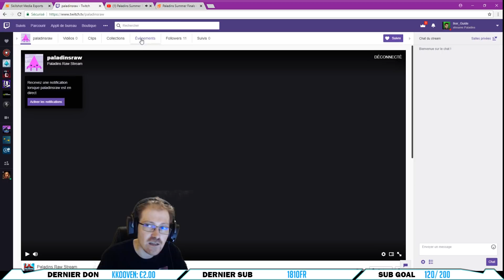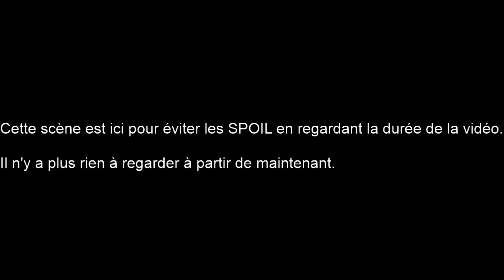Paladins Summer Finals - Jour 1 Match 1 : Armada (Rus) Vs WolfPack (Sud Est Asiat)